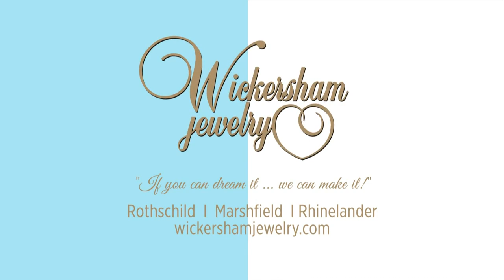FNB Week 2 (10-2-20)